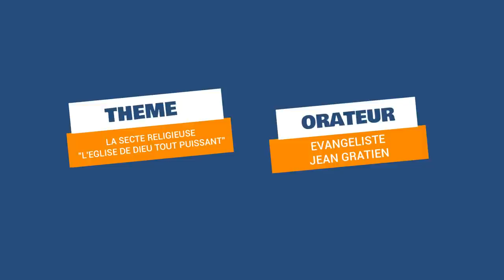🟥⛔️ALERTE ROUGE N°4❗️ SUR LA SECTE CHINOISE "Église de dieu tout-puissant " QUI FAIT RAVAGE.